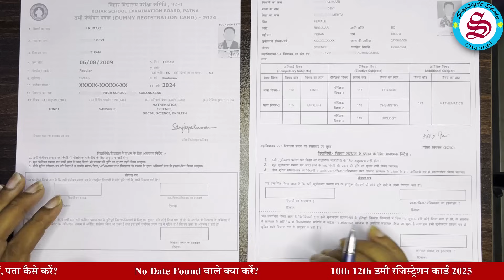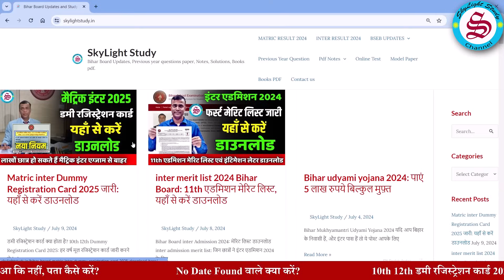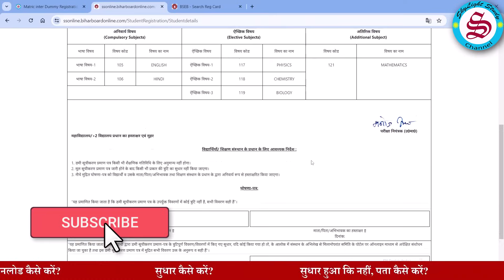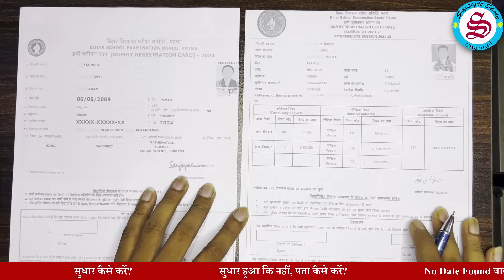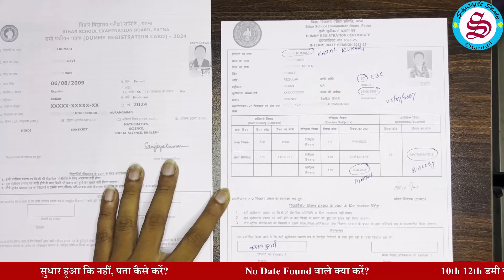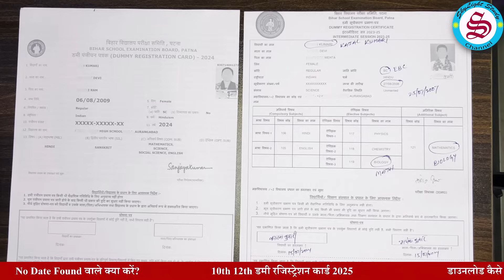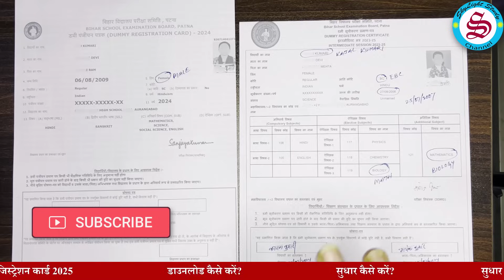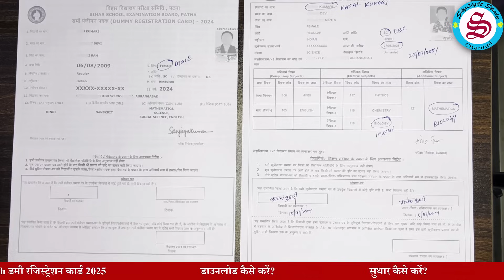जल्द करें ये काम वरना एग्जाम से बाहर: dummy registration card 2025 download| ऐसे कराएं सुधार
जल्द करें ये काम वरना एग्जाम से बाहर: dummy registration card 2025 download| ऐसे कराएं सुधार| no data found| photo sign problem| हर समस्या का समाधान: dummy registration card 2025| matric inter dummy registration card 2025
matric inter 2025 ke liye 10th class aur 12th class ke students ka dummy registration card 2025 jari ho chuka hai, to ye matric inter dummy registration card 2025 download kaise kare, matric inter dummy registration card sudhar ya correction kaise kare. dummy registration card download karne me no data found ya no record found ka problem aa raha ya kuch students ka photo signature nahi aa raha hai, aise chhatron ko kya karna hoga, matric inter ya 10th 12th dummy registration card 2025 ka ghoshna patra kaise upload karen, iska naya niyam ya new update kya hai, iski puri jankari aur matric inter dummy registration card 2025 download karne se judi sari jankari is video me di gai hai
video acha lage to apne doston ke sath share karen.